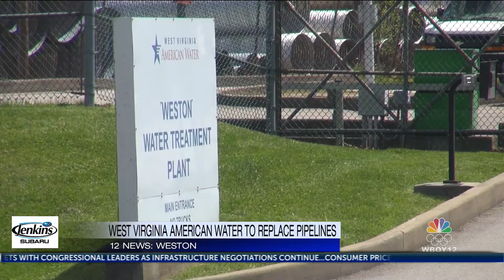West Virginia American Water upgrades